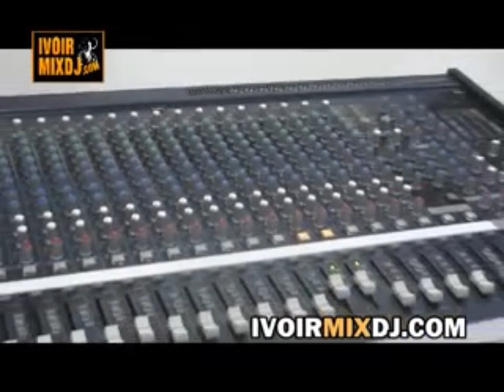DECOUVREZ LE NEW STUDIO DU YOROBO !